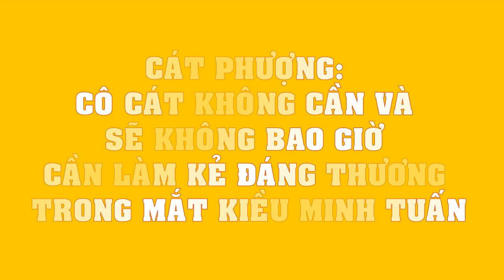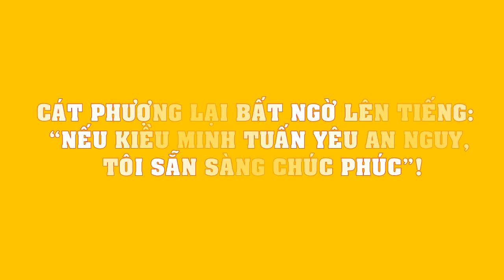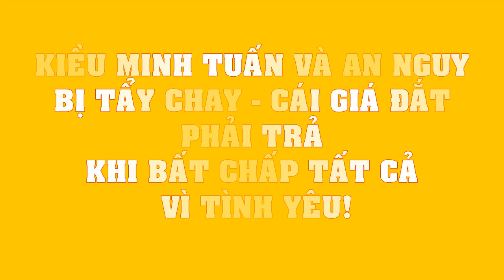Cát Phượng: "Cô Cát KHÔNG CẦN VÀ SẼ KHÔNG BAO GIỜ cần làm kẻ đáng thương trong mắt Kiều Minh Tuấn"